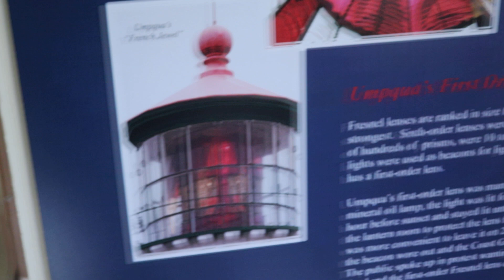Patcnews June 11, 2023 Reports For The Travel Channel Coos Bay Oregon Coast Light House History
Mark Eberle created this video Patcnews June 11, 2023 The Patriot Constitutional Conservative News Tea Party EIB Network Excellence in Broadcasting Reports For The Travel Channel Coos Bay Oregon  Coast Light House  And The History Channel
List of Links and Tweets